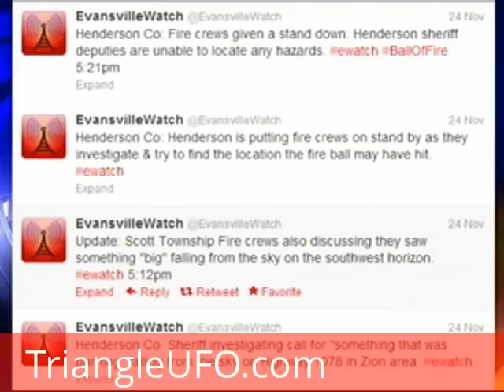Triangle UFO above Princeton, Indiana